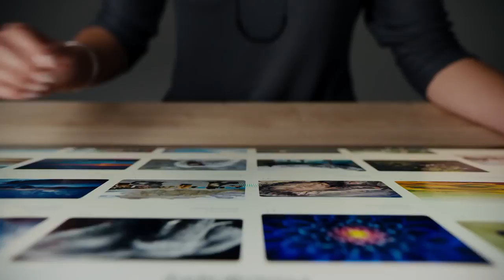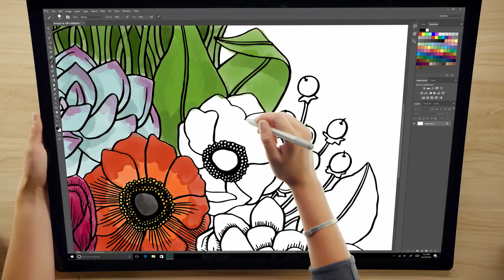Introducing Microsoft surface studio tvc official trailer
Microsoft surface studio